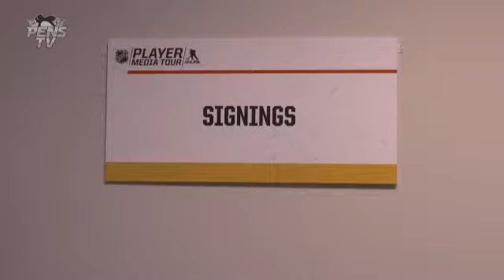Pens Insider: NHL Media Tour (09.09.15)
Sidney Crosby & Evgeni Malkin travel to Toronto for the 2015 NHL Media Tour